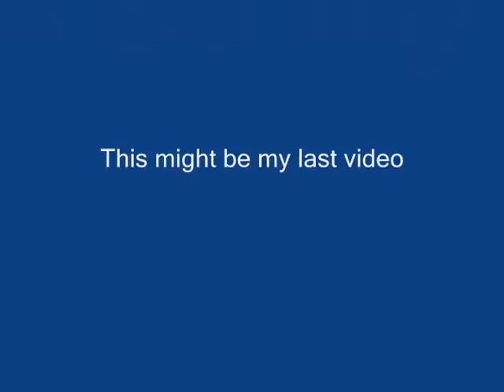Adventure Quest Elemental Orb Bosses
King Reynar Fights The Prime Elemental Bosses
and i said this is might be my last video?
i am just kidding